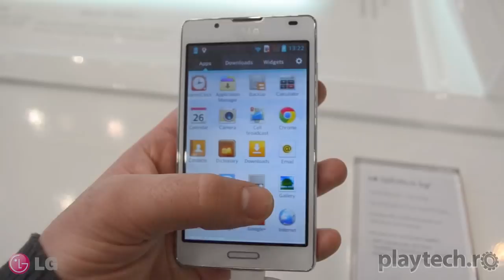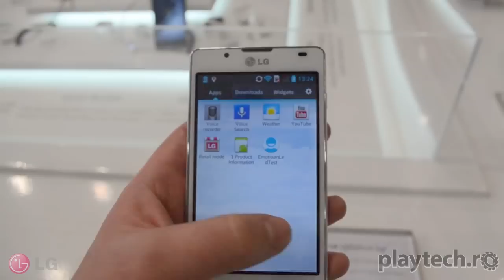MWC 2013; LG Optimus L7-II Hands On